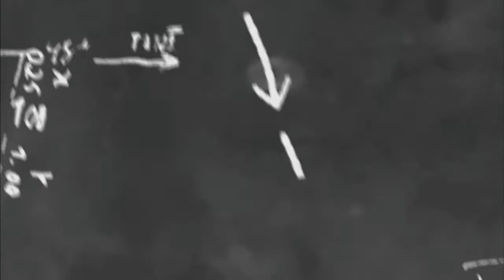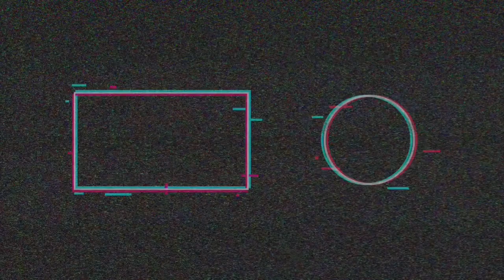AHMET DAVUTOĞLU : GELECEK PARTİSİ KURULUŞ VİDEOSU. GELECEK PARTİ MUZİĞİ .